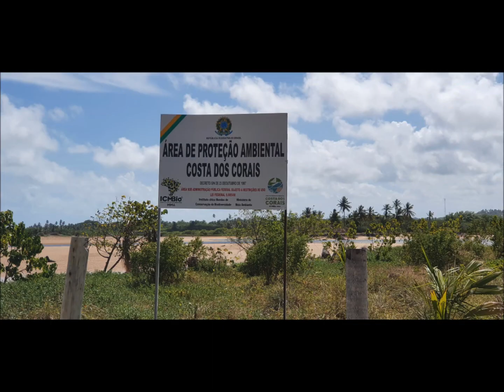Alagoas 2020 - Rota Ecológica 2